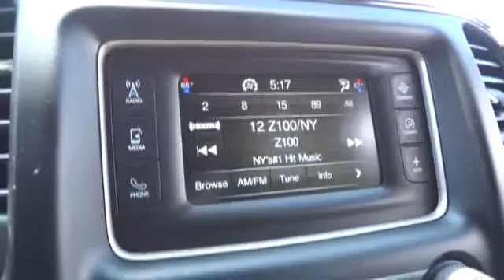2015 Jeep Grand Cherokee Santa Rosa, Petaluma, Marin, San Francisco, North Bay, CA FC604780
2015 Jeep Grand Cherokee
2015 Jeep Grand Cherokee Laredo - Stock#: FC604780 - VIN#: 1C4RJFAGXFC604780

2727 Dowd Dr.

Laredo trim. Dual Zone A/C, Bluetooth, Aluminum Wheels, Head Airbag, 4x4, iPod/MP3 Input, Flex Fuel. Warranty 5 yrs/100k Miles - Drivetrain Warranty; READ MORE!br /br /KEY FEATURES INCLUDEbr /4x4, Flex Fuel, iPod/MP3 Input, Bluetooth, Aluminum Wheels, Dual Zone A/C. Rear Spoiler, MP3 Player, Keyless Entry, Privacy Glass, Steering Wheel Controls. br /br /BUY FROM AN AWARD WINNING DEALERbr /The new and pre-owned inventories at Lithia Chrysler Jeep Dodge of Santa Rosa are always stocked with a wide variety of Chrysler, Dodge and Jeep vehicles. The qualified sales representatives and expert auto technicians provide you with a straight forward, no hassle shopping and service experience every time. Come and meet us today at 2727 Dowd Drive; you can see everything our Santa Rosa, CA dealer has to offer! br /br /Please confirm the accuracy of the included equipment by calling us prior to purchase. br /